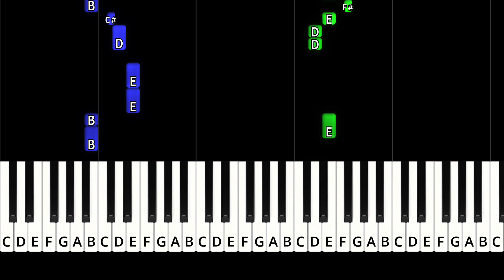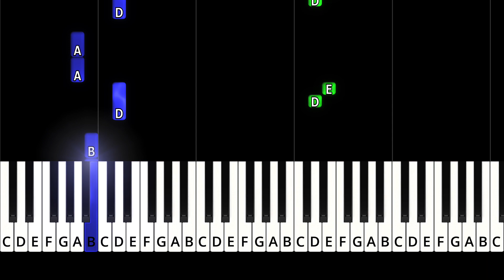Billie Eilish - LUNCH - EASY Piano Tutorial